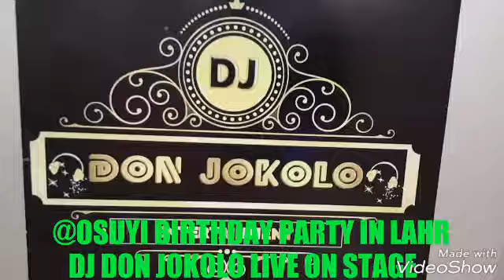OSUYI BIRTHDAY PARTY IN LAHR CITY